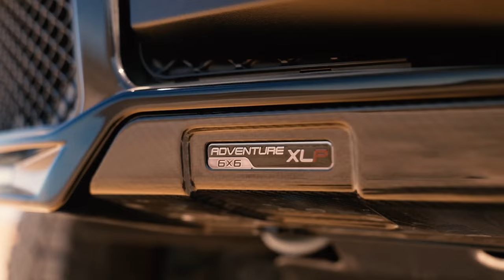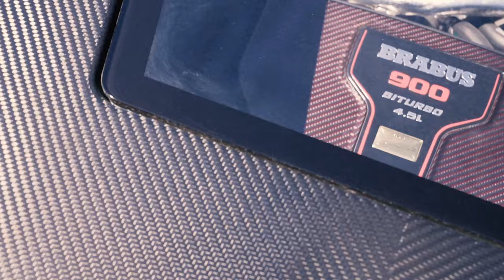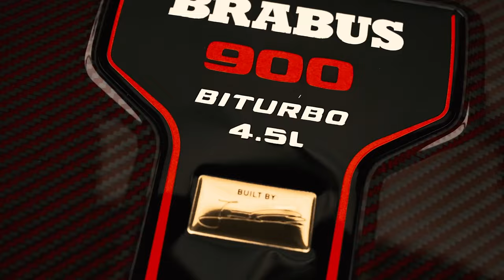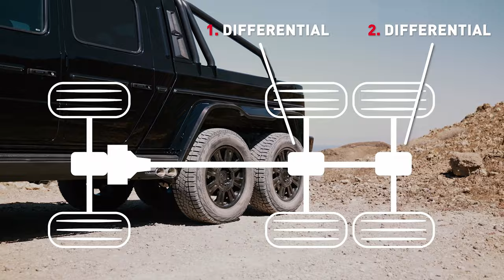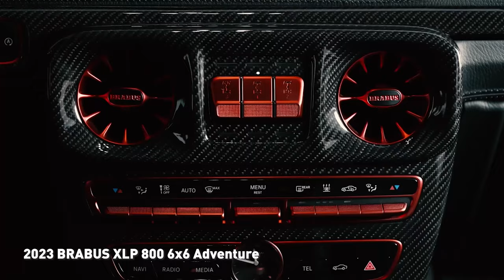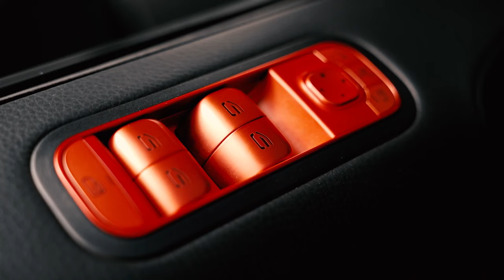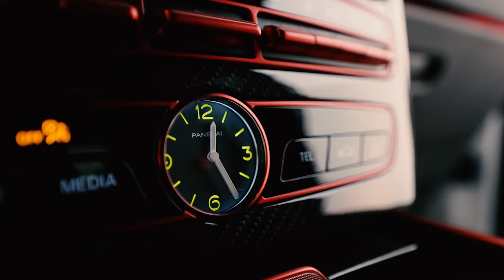BRABUS 6x6!! 👀 THE ULTIMATE OFF-ROAD ENDBOSS EXPLAINED!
Welcome back to another brand new TechTalk! Today it’s all about the brand new BRABUS XLP 800 6x6 Adventure and 900 6x6 Superblack. I’m going to be diving deep into the world of this monstrous off-road machine right from the desert of Fuerteventura – and of course, I won’t be doing that alone, but as always with BRABUS CTO and resident Tech-Guru Jörn Gander! …and believe me, there is a lot to talk about.

From its monstrous twin-turbo V8 engine to its six-wheeled drive system that conquers any terrain without breaking a sweat, all the way to some secrets and easter eggs you haven’t seen yet, join us as we take a look at all the crazy innovations that elevate our Go-Anywhere Pick-Up concept to a whole new level. Whether you're a tech enthusiast or a performance junkie, this one is a must-watch. Enjoy!

Power 662 kW / 900 hp | Torque 1250 Nm | 0-100 km/h 5.2 s | Vmax 210 km/h / 130 mph
Fuel Economy* combined 18,1 l/100km | CO2 420 g/km

➤ Follow BRABUS
Behind the Scenes: @constantin_brabus